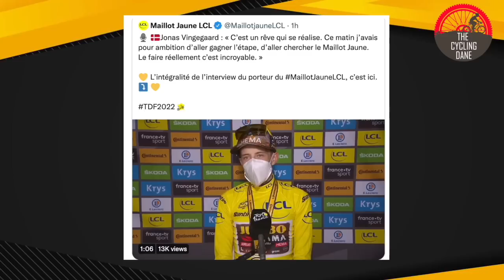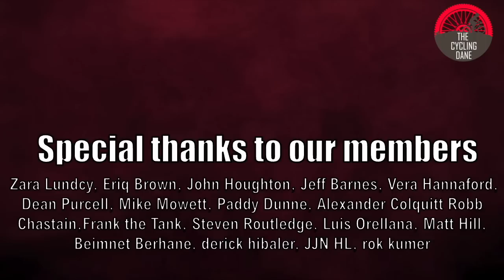Did Jonas Vingegaard JUST WIN The TOUR DE FRANCE? | Tour de France 2022 REACTION